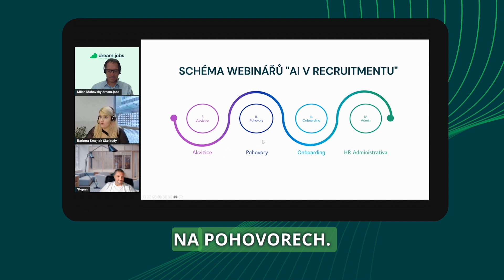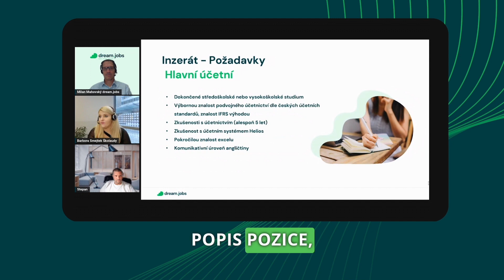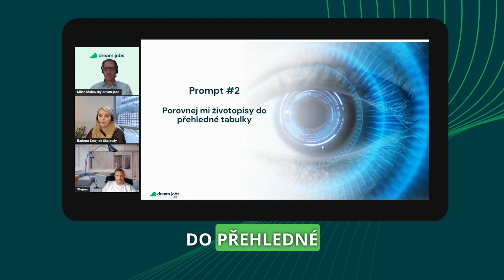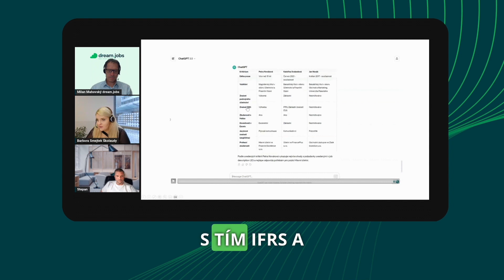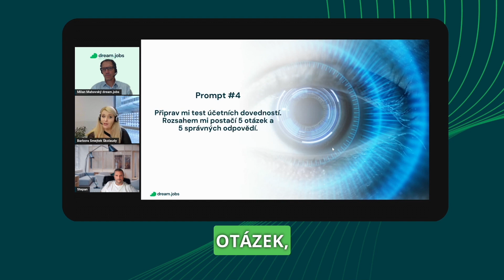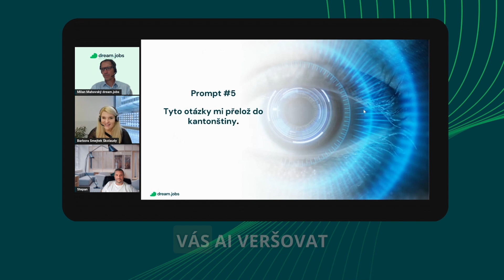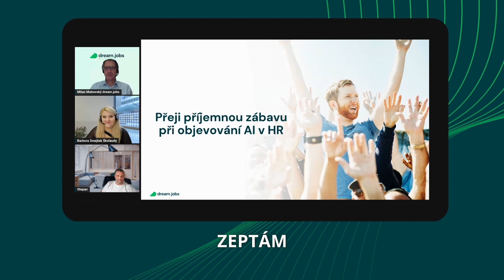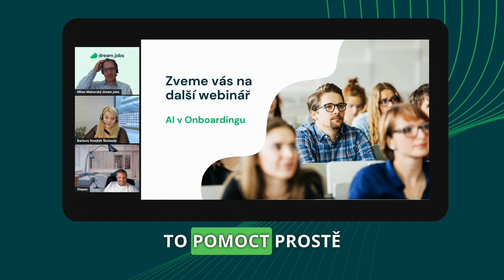Praktická ukázka použití Chat GPT na pohovorech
Speaker:
Barbora Smejtek Školaudy, HR and Recruitment professional